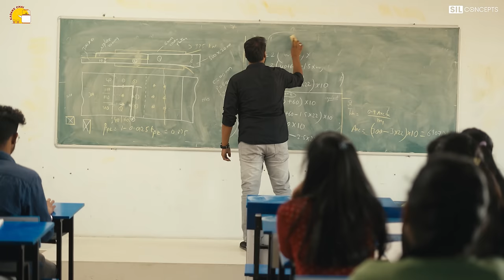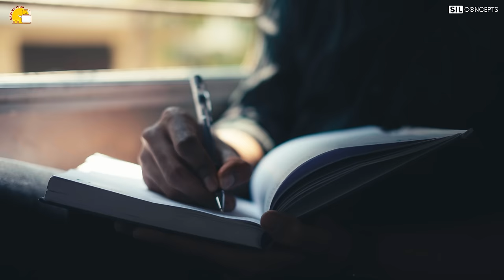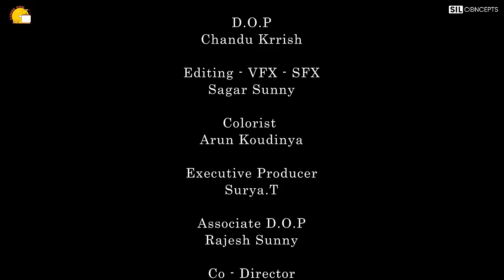Naanu Mattu Kavya | Season 2 | Episode 1 | Kannada Web Series | Kadakk Chai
Kadakk Chai is a Kannada YouTube Channel where you can find entertainment content ranging from short films to web series. Here you can find romance, comedy, drama, and all kinds of Kannada entertainment. This is a one stop channel for all your dose of entertainment.

Cast Credits:

Chandana Payaavula
Kanna
Chekri
Sandhya Chandra
Jaya Prada
Bala
Bhanu Prakash

Sai Ram Krishna

Dop:
Chandu Krrish

Editing:
Sagar Sunny

Colourist:
Arun Karthik

Co- Director:
Mahendar Kami

Excutive Producer:
Surya T

Associate DOP:
Rajesh Sunny
Shotby Bala

Assistant Directors:
Vamsi Kumar
Lakshmikanth Vooradi

Focus Puller:
Venu

Arranged and programmed  by: vishal Bharadwaj
Background score
Arranged and programmed by : priyesh mothukuri .
Background  vocals  : Sunayana Tadepalli

Dubbing credits
Manu
Priyanka
Vijay Simha
Kadakk Bobby
Bhargav
Rajesh P
Sheetal
Amulya
Prakruth
Likitha

Dubbing technicians
Hidayath Gubbi
Mnj pictures

Join Epidemic Sounds and let the music speak louder than words!

Dear Girls & Boys, Click the bell icon 🔔 near the Subscribe button on your Mobile app or on YouTube page to get instant notification for all the upcoming videos of Kadakk Chai !!